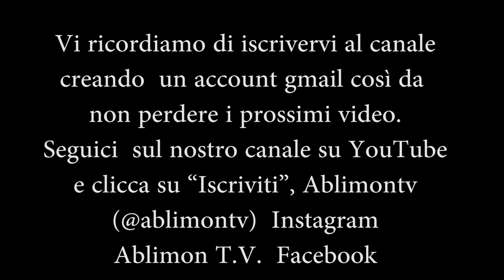Bluesy TRATTORIA PIZZERIA DA SIMONE BEST FEMALE VERSION of DANCE MONKEY | TONES AND I ablimontv